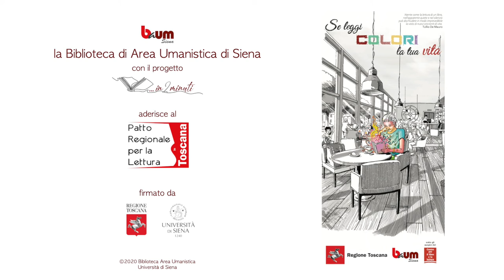…in 2 minuti – Professori, studiosi e appassionati raccontano un libro (35° appuntamento)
realizzato da
Francesco Chiantese
che parla di
"Breviario Mediterraneo"
di Predrag Matvejević